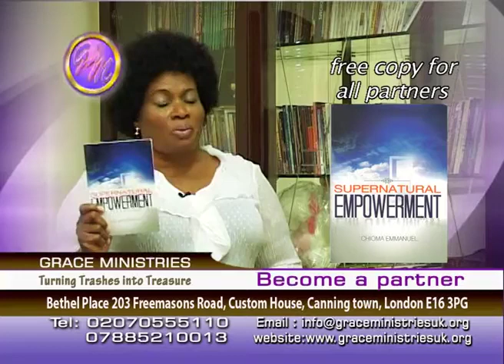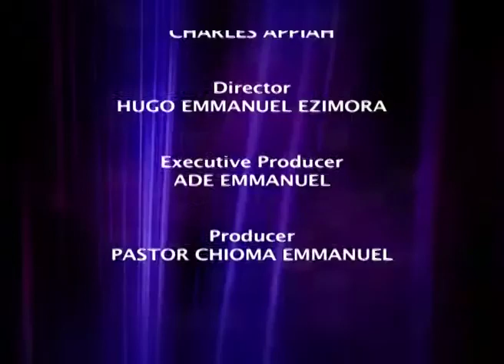CHRISTMAS MESSAGE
Prophetess Chioma Emmanuel on "Hour of Hope" with Pastor Edwin on the spiritual significance of celebrating Christmas, deep revelatory word of God, be bless as you atch the program IJN